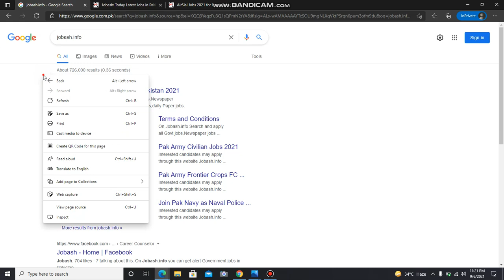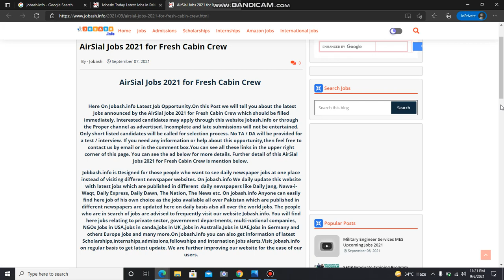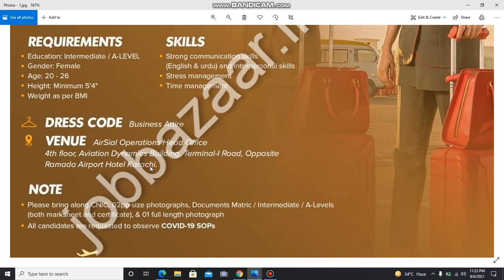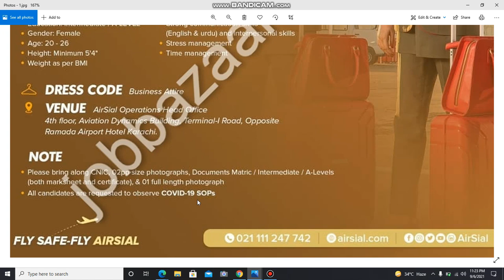AirSial Jobs 2021 for Fresh Cabin Crew ​